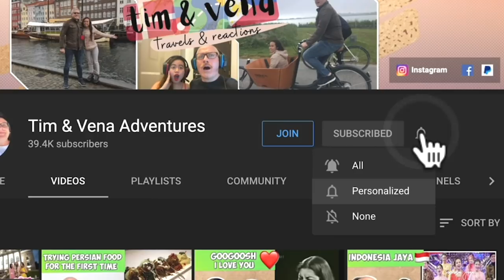ALL YOU NEED TO KNOW ABOUT PERSIAN CARPETS | REACTION!❤️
Watch as Tim & Vena react to "All you need to know about Persian carpets" - this is a great primer on Persian carpets, the craftsmanship and history of these carpets is fascinating! ❤️🇮🇷

You are watching our reaction to a music performance or events. There will be some pauses and commentaries. If you want to listen to the full version without interruption, visit and support the artist by following this